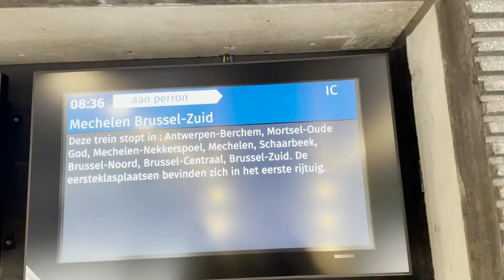A mapping of Black womxn and feminist networks in Brussels - vlog #3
As part of her internship at the Archive and Research Centre for Women’s History, Graciela Dutrieue (student Interuniversity Master in Gender and Diversity) will work on drawing up a mapping of Black womxn and feminist networks in the Brussels-Capital Region (organizations, initiatives, key figures, meeting places…). Follow the entire process and results of the research through her video blogs (vlogs), that will be shared every Monday in March. Watch her third vlog!

The project is a collaboration between Black History Month Belgium, VUB Crosstalks, RoSa asbl, the Archive and Research Centre for Women’s History and Graciela Dutrieue.